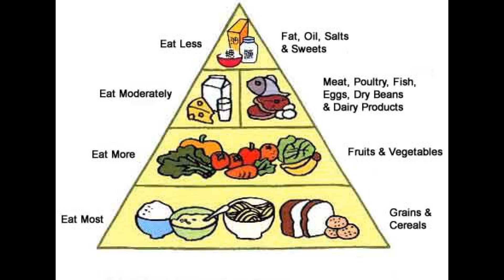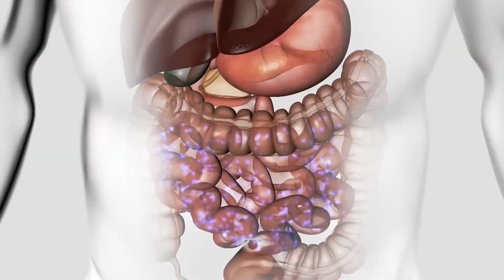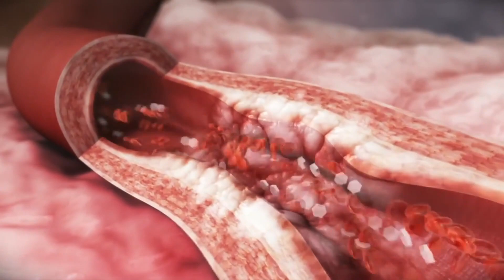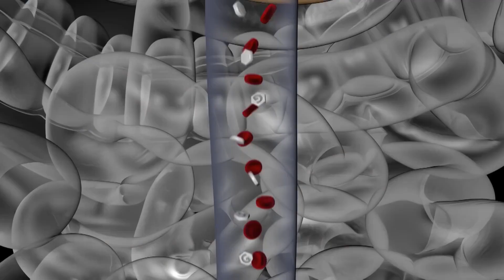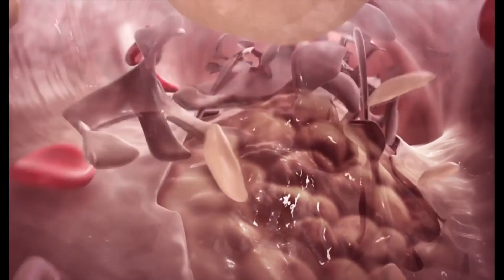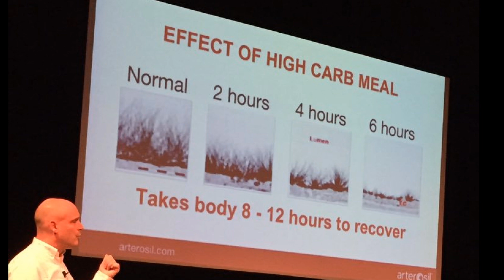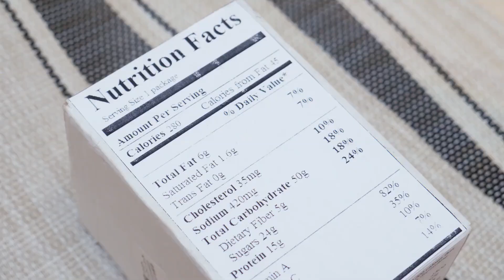Why Are We Fat?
Why are we fat?  Watch this video to learn why and what you can do about it.  And no, the answer is not to eat less or exercise!
Here are the links I mentioned:
The Obesity Code by Dr. Jason Fung
Keto Clarity by Jimmy Moore and Dr. Eric Westman